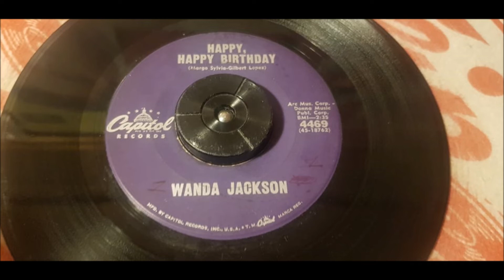Wanda Jackson - Happy, Happy Birthday - 1960 Country - Capitol 4469